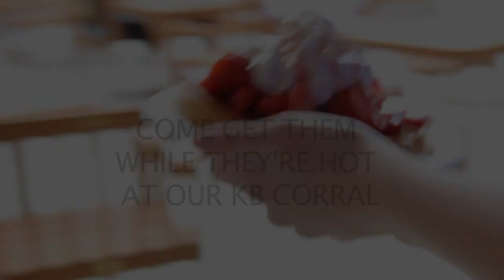Krause Berry Waffles @ The KB Corral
Fluffy farm made waffles, drizzled with
Krause Berry Farm berry syrup and
piled high with our juicy hand-picked
Krause Berry strawberries. Our waffle
is then topped off with some sweet
whipped cream.